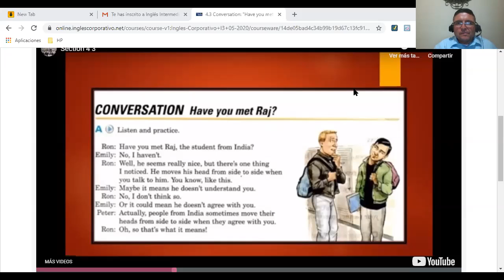Ingles Corporativo-JUNE 17TH-SECOND PART-FATHERS DAY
JUNE 17TH-SECOND PART-FATHERS DAY